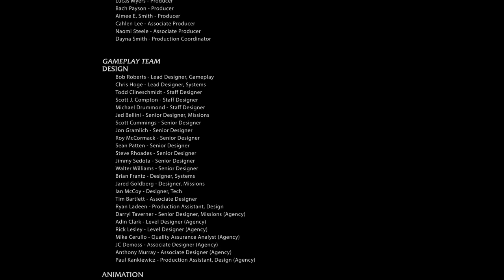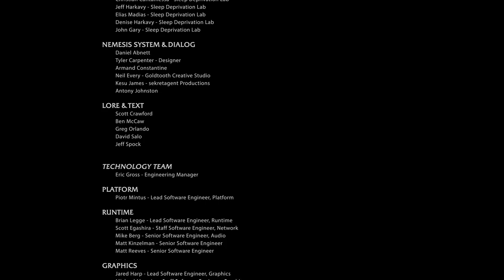Middle Earth Shadow of Mordor ENDING Walkthrough Part 26 - END ENDING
Shadow of Mordor ENDING Gameplay Walkthrough Part 1 -  Middle Earth Shadow of Mordor ENDING Walkthrough Part 1 Including Mission 1, Commentary, Ending, Full HD PC gameplay

In Middle-Earth: Shadow of Mordor, gamers take on the role of Talion, a valiant ranger whose family is slain in front of him the night Sauron and his army return to Mordor, moments before his own life is taken. Resurrected by a Spirit of vengeance and empowered with Wraith abilities, Talion ventures into Mordor and vows to destroy those who have wronged him. Through the course of his personal vendetta, Talion uncovers the truth of the Spirit that compels him, learns the origins of the Rings of Power, and ultimately confronts his true nemesis.

Every enemy that players face is a unique individual, differentiated by their personality, strengths, and weaknesses. Through the Nemesis System, enemy relationships and characteristics are shaped by player actions and decisions to create personal archenemies that remember and adapt to the player and are distinct to every gameplay session. Gamers are able to craft their own battles, enemies, and rewards within the dynamic world, which remembers and adapts to their choices, delivering a unique experience to every player.